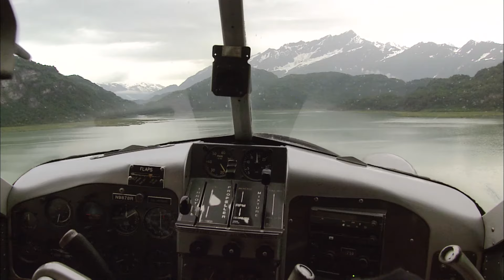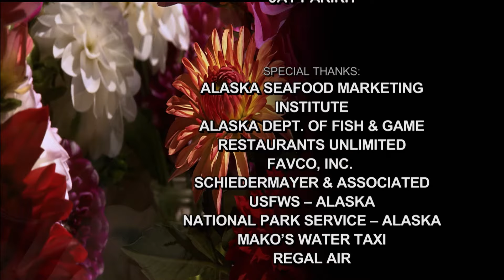Chef Matt Littledog - Simon & Seaforts - Anchorage, Alaska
Chef Littledog guides us through the remarkable story of the wild salmon. The chef also introduces us to some the State’s biggest fish fans–grizzly bears. He is filmed fly fishing right next to hungry bears as they dive for fish–in his words, one of the best moments of his life.